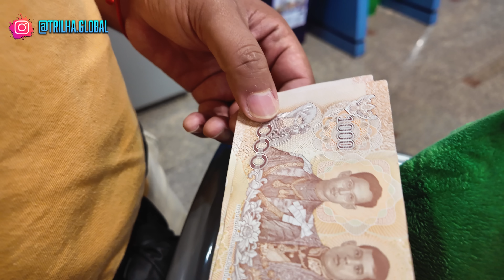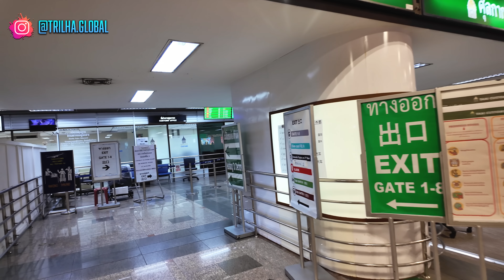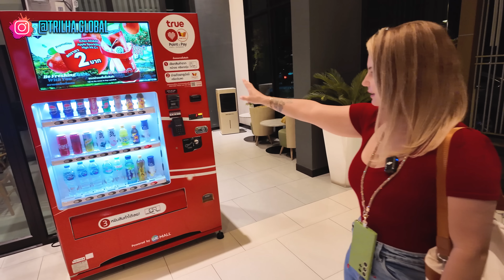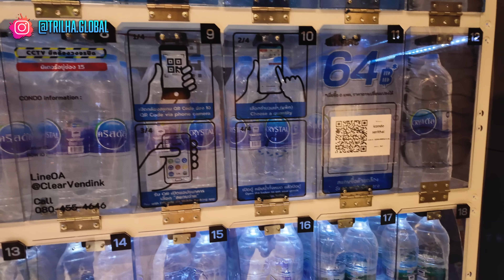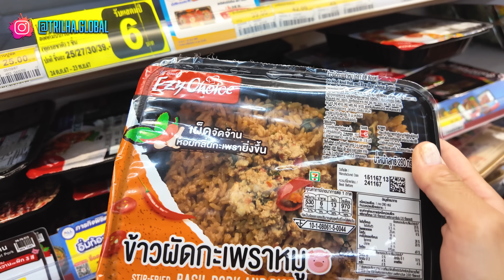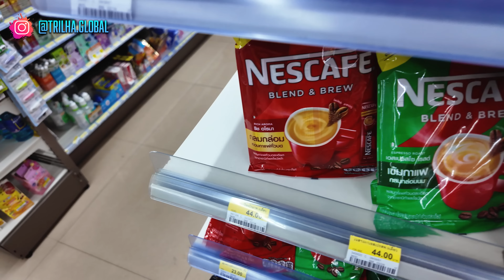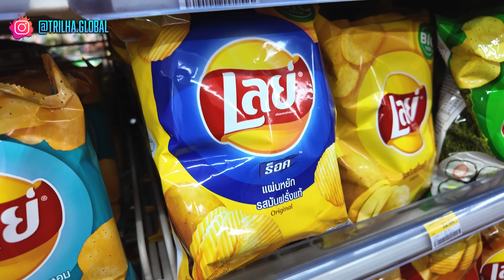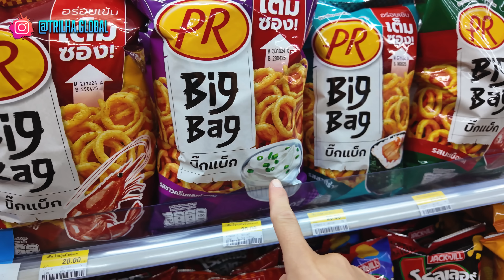Chegamos no PAÍS MAIS BARATO do MUNDO. Nossa CASA na TAILÂNDIA Surpreendeu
Chegamos na Tailândia, esse que é conhecido com um dos países mais baratos do mundo. Aqui as coisas são incríveis! Um destino amado por muitos brasileiros.